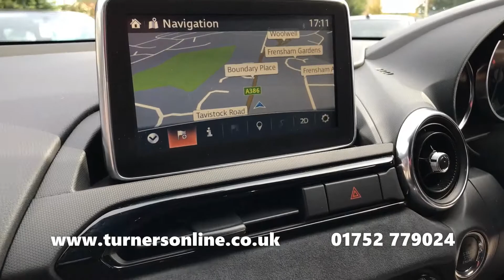2017 (67) Mazda MX-5 2.0 RF Launch Edition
Turners of Roborough are proud to bring to you a 4th Generation Mazda MX-5 2.0 RF Launch Edition. This new design of the classic 2-Seater Sport Roadster comes finished in ever stunning Soul Red Metallic with a Piano Black Contrast Roof, Door Mirrors and Spoiler. The interior is completed by Recaro® Seats in Black Nappa Leather/Alcantara with Red Piping and matched by the Alcantara Door Covering with Red Trim. This is all sat atop 17” BBS® Forged Dark Finish Alloy Wheels with Sports Suspension with Bilstein® Dampers. This special edition is one of only 500 (no.369) produced and has covered only 12,000 miles by its one, local owner from new!

The MX-5 has long boasted a balanced driving experience with its near 50/50 weight distribution making it very responsive to handle. The new SKYACTIV-G 2.0 engine boasts up to 158BHP with an easy-to-shift 6 Speed Manual Transmission Gearbox which is sure to give you some memorable experiences.

This particular model is top of the range with features to keep you in awe every time you get in. The Power Operated Convertible Hard-Top Roof is the most prominent feature and lowers in 13 seconds for an inspiring drive, which we agree is outstanding on a blue sky, summer’s day. The Heated Seats hug your body comfortably while providing premium comfort for those colder days.

The 7” Centre Console Touchscreen houses all of your media, such as the Satellite Navigation System. Listen to a wider range of stations with DAB Radio or your own music through CD Player & USB/AUX Media Inputs. All Audio comes through the 9 speaker Premium BOSE® Audio System with UltraNearfield™ speakers integrated into the headrests and AudioPilot® 2 noise compensation technology shutting out road noise. Bluetooth Connectivity allows for Hands-Free Calls and music streaming from your mobile.

Mazda’s i-ACTIVSENSE provides a multitude of safety technologies keeping you and others safe on the road. Lane Departure Warning System (LDWS) alerts you if you should unintentionally start to drift out of your Lane. Rear Cross Traffic Alert (RCTA) promptly alerts the driver to a vehicle approaching from the side while reversing. Advanced Blind Spot Monitoring (ABSM) detects if a vehicle is approaching through your ‘blind spot’ while you are signalling to change lanes.